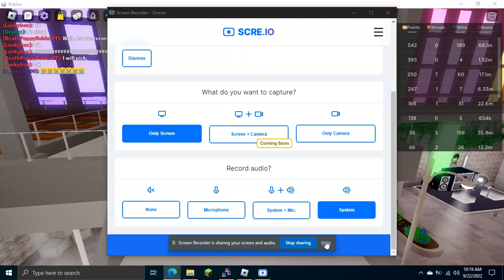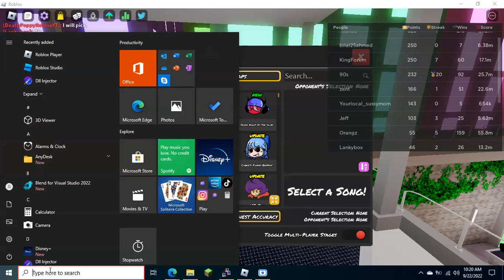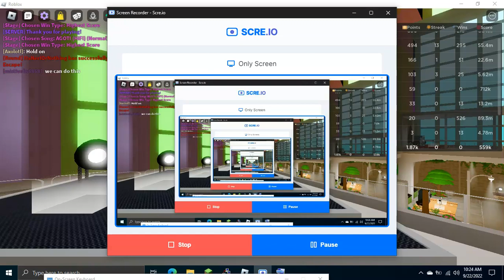Funky Friday Take 2. (AGOTI-HIFI)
I just got a new computer. Let's start!